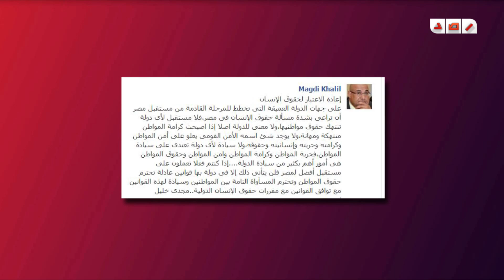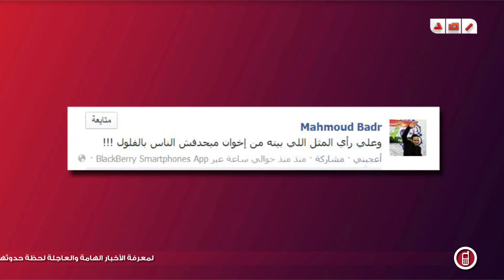رصد | اراء المشاهير عبر شبكات التواصل الاجتماعى